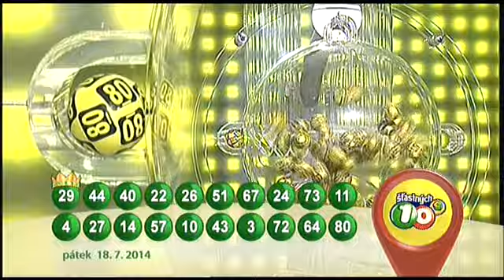Š10 - 18. 7. 2014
Záznam losování Šťastných 10 dne 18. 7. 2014